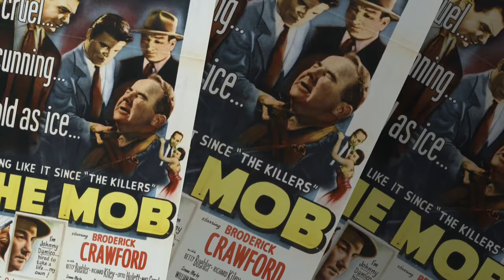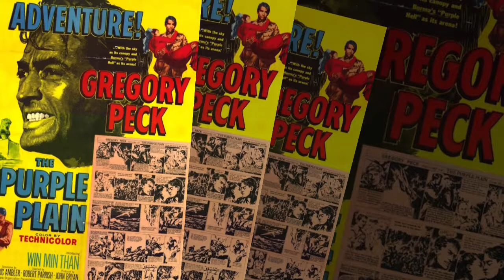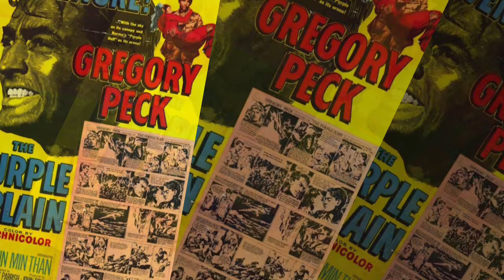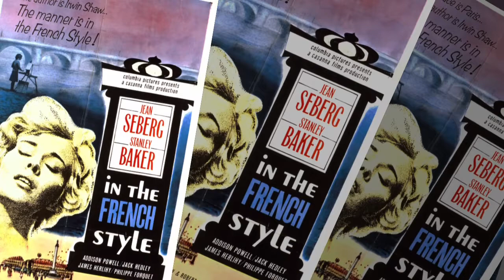ROBERT PARRISH FILMS